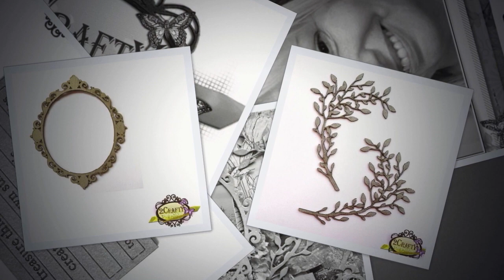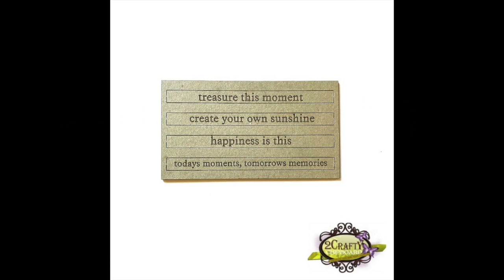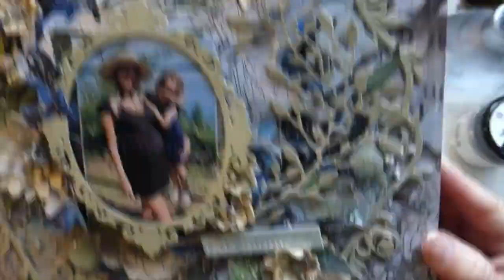"THIS MOMENT" by Marie Sabatier for 2CraftyChipboard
Step by step Layout Scrapbooking Mixed Média